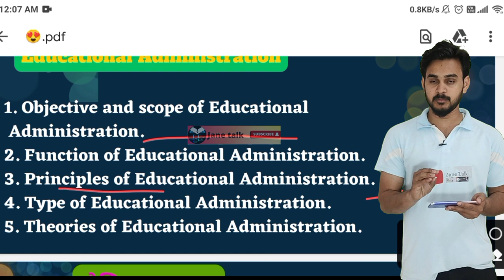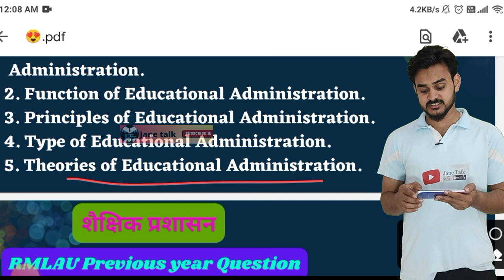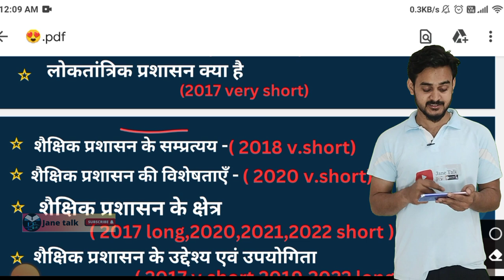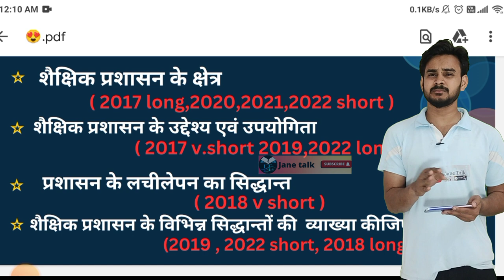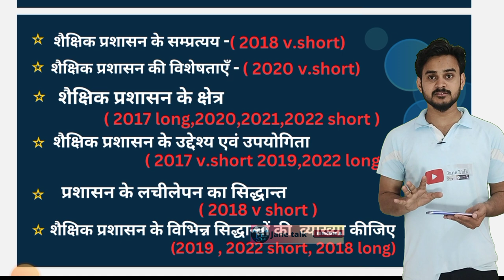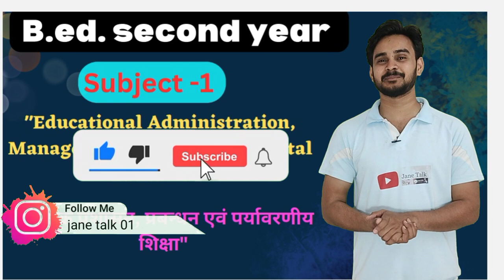RMLAU B.Ed. 2nd year Paper -1 Syllabus and last 6 years Question पिछले 6 सालों के पूछे गए प्रश्न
*UNIT -2*
आज्ञा पत्र 1813 प्राच्य पाश्चात्य विवाद
Chartered Act -1813

*Jane talk*

*Jane talk*

rmlau news
Rmlau Exam Da